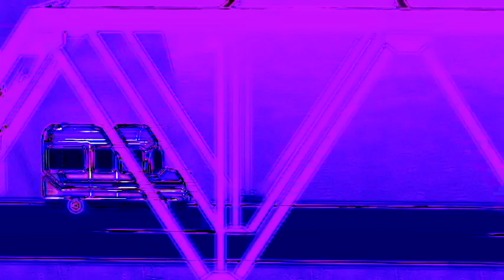SCHOOL BUS In Indium